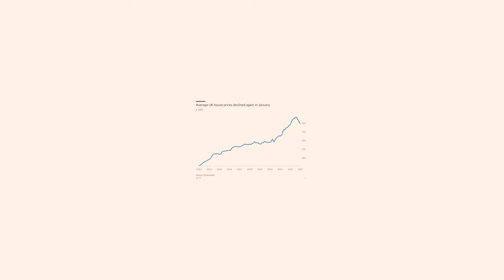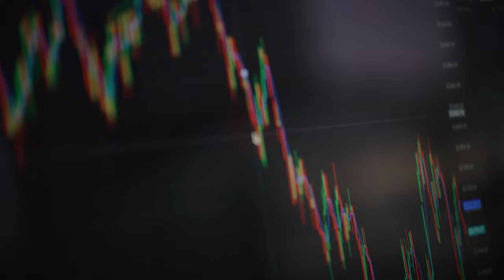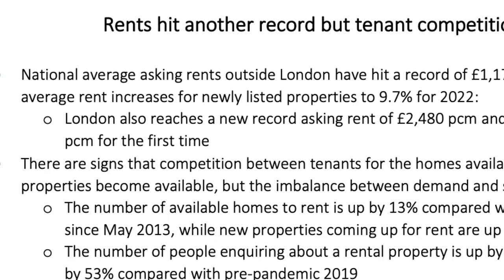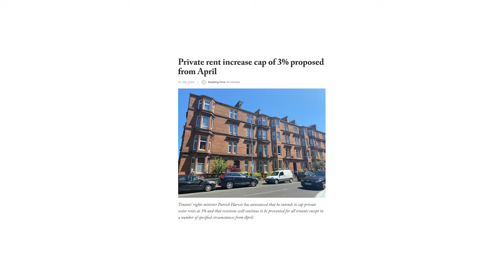Interest rates rising... what does it mean for property?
Interest rates are rising.

The base rate is up

But what does it all mean for property prices?

Hit play and find out in this month’s market update!

0:00 – House Prices

1:55 – Interest Rates

2:13 - Mortgages

2:35 - Rents

2:54 – Scotland

3:23 - Outro